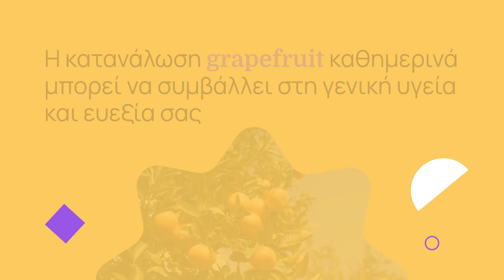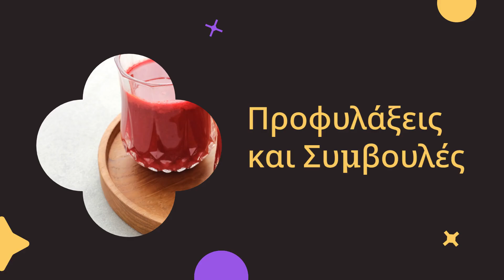Τα Εκπληκτικά Οφέλη του Γκρέιπφρουτ για την Υγεία | Καταναλώστε Γκρέιπφρουτ Κάθε Μέρα!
**Περιγραφή:**
Ανακαλύψτε τα εντυπωσιακά οφέλη του γκρέιπφρουτ για την υγεία σας! Το γκρέιπφρουτ είναι γεμάτο βιταμίνη C και φυτικές ίνες, που ενισχύουν το ανοσοποιητικό σύστημα και βοηθούν στην πέψη και την απώλεια βάρους.. Μάθετε πώς το γκρέιπφρουτ μπορεί να μειώσει την αρτηριακή πίεση και τα επίπεδα χοληστερόλης, βελτιώνοντας την καρδιαγγειακή σας υγεία.. Επίσης, δείτε πώς μπορεί να συμβάλει στη μείωση του άγχους και της κατάθλιψης.. Προσθέστε αυτό το υγιεινό φρούτο στη διατροφή σας και βελτιώστε την ψυχική και σωματική σας υγεία.. Μην ξεχάσετε να μιλήσετε με το γιατρό σας αν παίρνετε φάρμακα, καθώς το γκρέιπφρουτ μπορεί να αλληλεπιδράσει με αυτά..

Λέξεις-κλειδιά: γκρέιπφρουτ, οφέλη υγείας, βιταμίνη C, ανοσοποιητικό σύστημα, πέψη, απώλεια βάρους, καρδιαγγειακή υγεία, άγχος, κατάθλιψη, διατροφή, φρούτα, φυσικές θεραπείες.